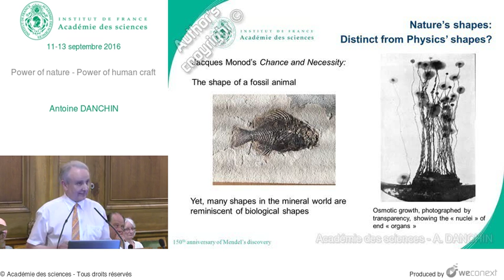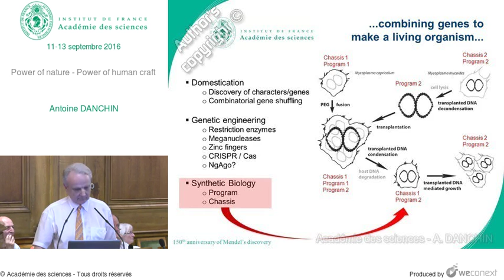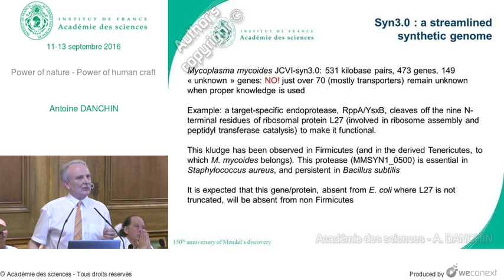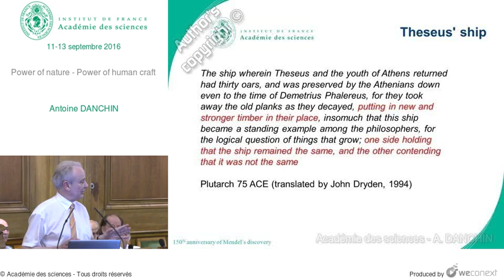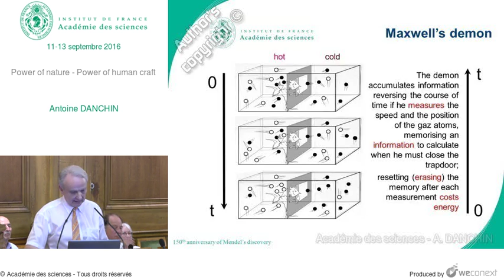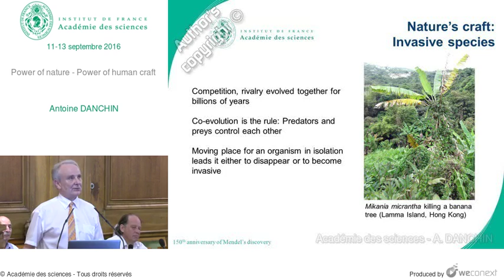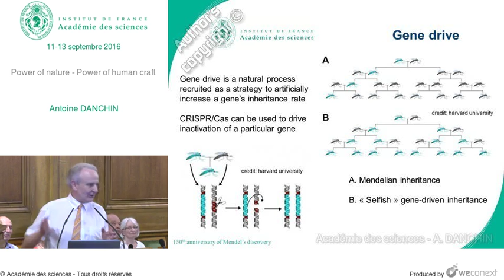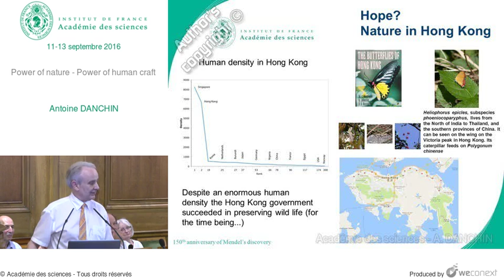[Conférence] - A. DANCHIN - Power of nature - Power of human craft - Académie des sciences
00:00:00 Introduction
00:00:25 Nature’s shapes: Distinct from Physics’ shapes?
00:02:32 Outline
00:02:43 From the domestication of plants and animals...
00:03:04 ...combining genes to make a living organism...
00:06:45 ...to the CRISPR revolution
00:08:03 The first CRISPR modified food
00:08:57 Synthetic biology: Are we reinventing the wheel?
00:10:28 Syn3.0 : a streamlined synthetic genome
00:12:56 What life is
00:13:58 Cells as computers making computers
00:15:04 More than a linguistic metaphor
00:15:48 Where forms matters
00:16:51 Theseus' ship
00:17:58 Form: Permanence and change
00:18:15 Information is physical
00:19:04 Power of Nature: CRISPR again
00:19:34 Babies are born very young!
00:21:12 Maxwell’s demon
00:22:42 Erasing memory costs energy
00:24:53 Natural selection builds on Maxwell’s demons
00:27:38 Nature’s craft: Invasive species
00:28:19 Human life constructs are crippled
00:29:57 Human artefacts are destructive
00:30:17 Homo sapiens is an invasive species
00:31:26 A universal life curve
00:32:27 Gene drive
00:33:44 Archaea: harmless SynBio chassis
00:36:08 A worrying context for nature
00:37:19 Man away... ... back to Nature
00:37:49 Hope? Nature in Hong Kong
00:39:16 Questions - Réponses